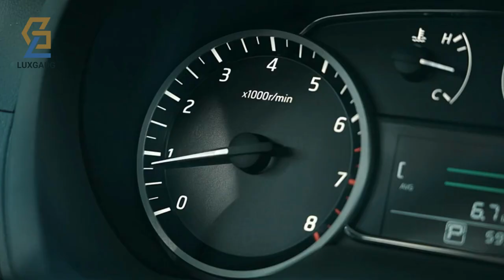Rolgno Caricatore Wireless Auto Magnetico con QC3 0 Caricabatterie, Allineamento Automatico & Rapida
✅[Potenza In Un Istante] Con questo porta cellulare auto magnetico, puoi ricaricare il tuo smartphone in modo facile e veloce mentre guidi. La ventosa magnetica e la luce indicatrice blu ti permettono di attaccare e ricaricare il telefono con una sola mano in soli 0,1 secondi, mentre il caricatore wireless auto ti garantisce una ricarica rapida. Inoltre, la ventosa tiene saldamente il telefono durante la ricarica, prevenendo cadute o danni al dispositivo.

✅[Ricarica Wireless Veloce] Motack è compatibile con il supporto magnetico MagSafe per auto, fornisce una ricarica wireless auto veloce da 7,5 W per la serie iPhone 14/13/12, consentendo una ricarica completa in meno di 3 ore. Progettato con piccoli fori sul retro che aiutano a dissipare il calore e garantiscono una ricarica efficiente. Inoltre, la funzione di rilevamento degli oggetti estranei ti aiuta a caricare in modo efficace.

✅[Potenza Magnetica Super Forte] Questo compatibile con supporto auto magsafe ha un magnete ultra forte di rubidio che può sostenere un peso equivalente a 6 telefoni, garantendo che il tuo telefono non cada nemmeno su strade sconnesse. Inoltre, il magnete costantemente chiuso non influenzerà il segnale del tuo telefono. (Nota: compatibile solo con custodie per telefoni MagSafe/magnetiche o senza custodia!).

✅[Clip Per Griglia D'aerazione Stabile E Rotazione a 360°] Il Porta cellulare auto magnetico ha una clip con una presa salda sulla griglia d'aerazione, proteggendola dai graffi. Con la giuntura sferica di rotazione flessibile a 360°, puoi facilmente ruotare il tuo telefono per ottenere l'angolazione di visualizzazione perfetta (Nota: le clip non si adattano alle griglie d'aerazione circolari o irregolari).

✅[Progettato Appositamente Per La Serie iPhone 14/13/12] Abbiamo utilizzato la caratteristica del design magnetico per fornire porto telefono auto magsafe compatibile con iPhone 14/14 Plus/14 Pro/Pro Max/iPhone 13/13 Pro/13 Pro Max/13 Mini/12/12 Pro/12 Pro Max/12 Mini. In particolare, la nostra soluzione con il design a magneti consente una supporto auto magsafe per questi modelli.